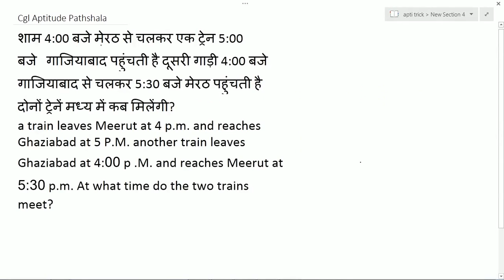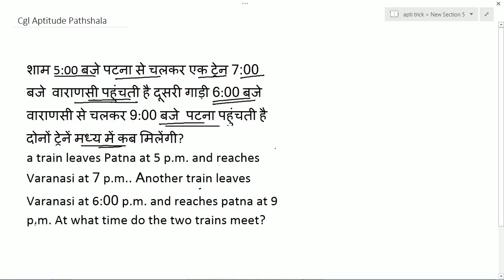Aptitude special speed booster series II Day -1 II Trick-1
In this video series ashish sir will be dealing with all the important questions that have high probablity to appear in various competitive exam be it ssc or upsc or bank po exam.so watch all the lectures with full determination.